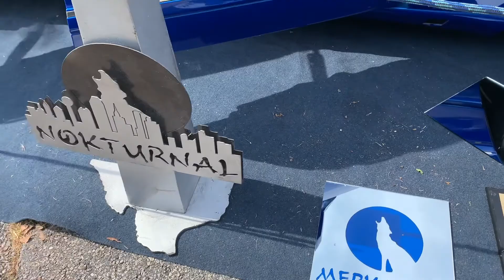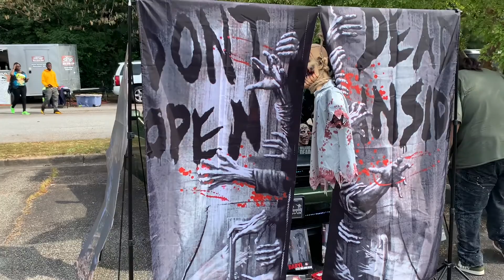Breast Cancer Awareness Car & Bike Show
Happy breast cancer awareness month to you all and all the ones that are in remission and that are currently fighting against cancer. ✊🏾✊🏾✊🏾 stay strong.